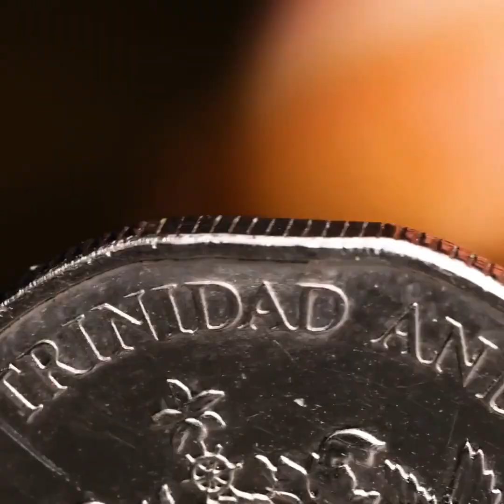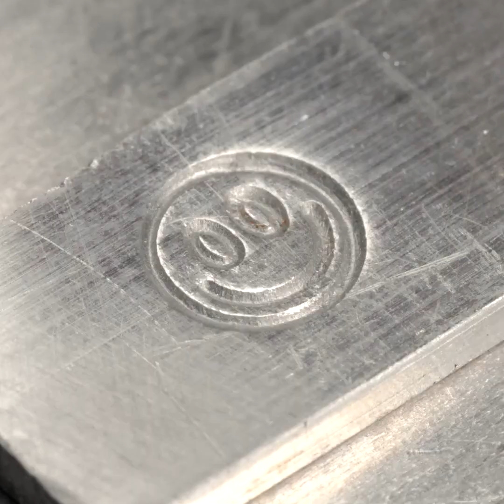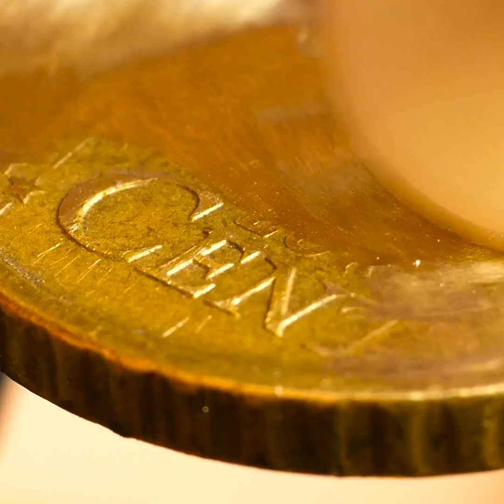Fantastic DIY Jewelry Ideas || Jewelry Making From Waste Materials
TIMESTAMPS:
00:04 Honey jewelry
03:05 Rings out of vintage key
09:54 DIY silver ring
11:58 How to make jewelry earrings from coins and pearls